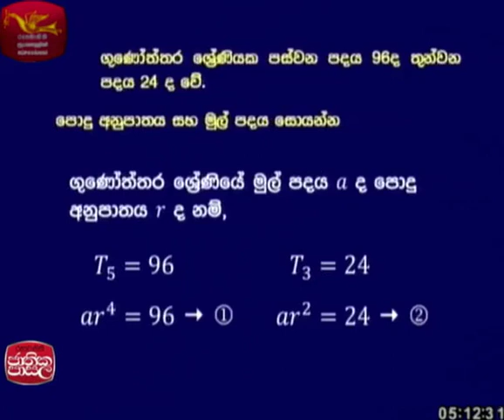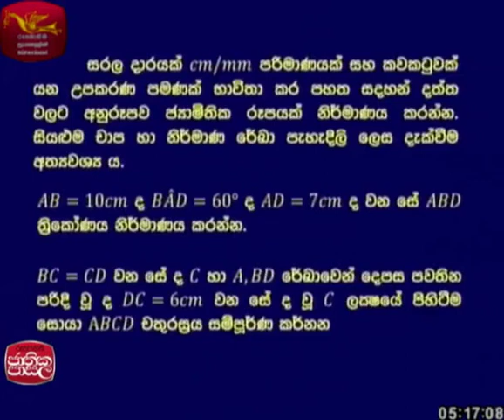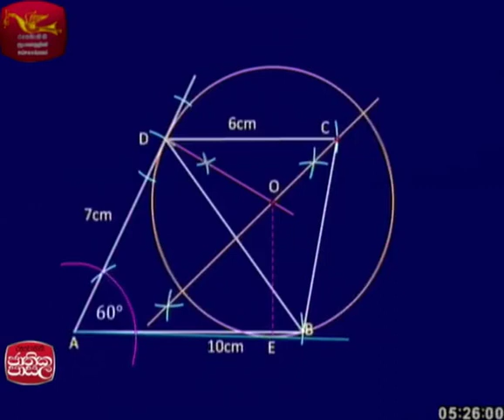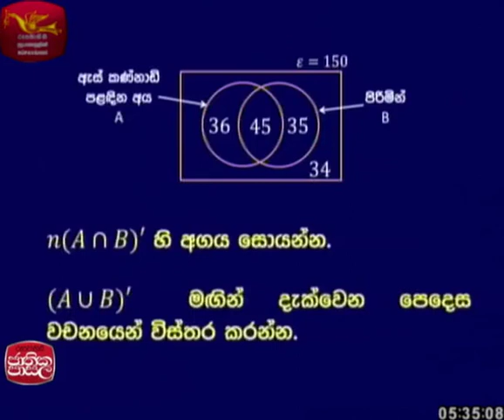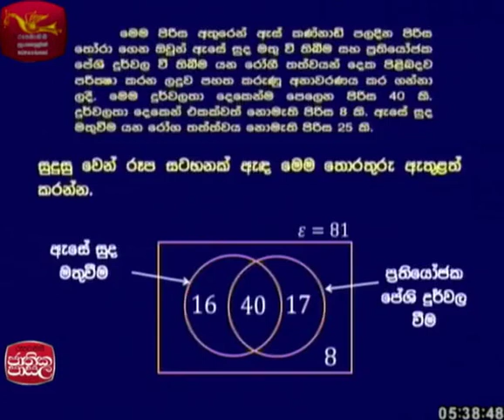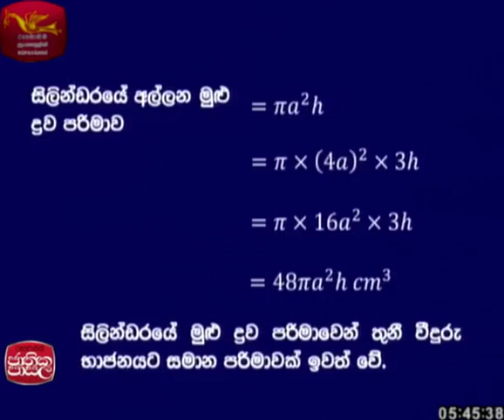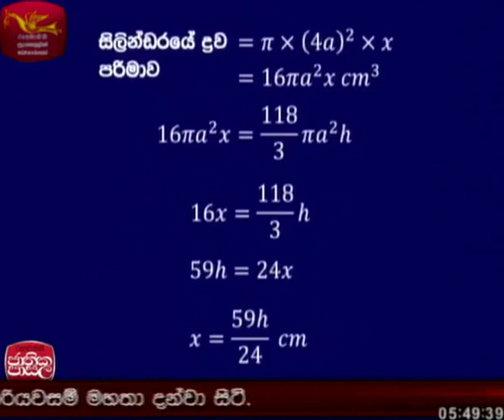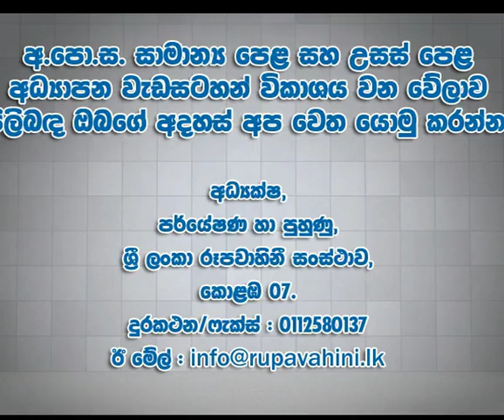Adhyapana Sathkaraya Mathematics 2017-11-30| Jathika Pasala